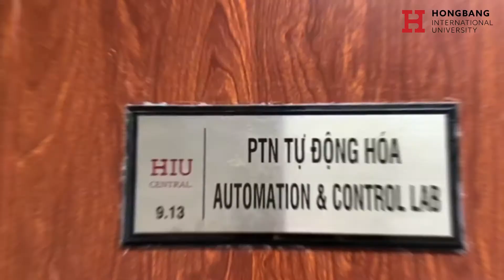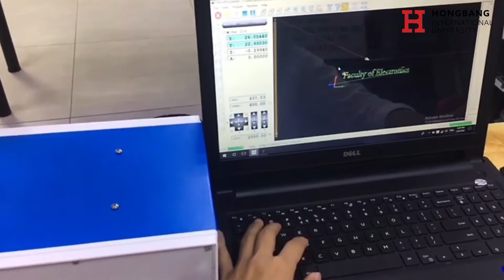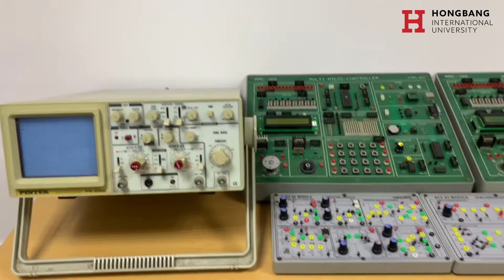[HIU] - Giới thiệu Ngành Kỹ thuật cơ Điện tử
Ngành Kỹ thuật cơ điện tử là ngành học nghiên cứu, áp dụng, phân tích, tổng hợp, đánh giá các vấn đề liên quan đến hệ thống cơ điện tử, vận hành bằng cơ khí, thủy lực, khí nén, điện, được trang bị kiến thức, kỹ năng, thái độ từ cơ bản đến nâng cao trong lĩnh vực kỹ thuật điều khiển, kỹ thuật điều chỉnh, kỹ thuật điện-điện tử, kỹ thuật vật liệu, quản lý chất lượng hệ thống cơ. Thời gian đào tạo đại học chính qui: 4 năm, 130 tín chỉ.

✔️ [HỌC SONG BẰNG TẠI HIU - 5 NĂM NHẬN 2 BẰNG CẤP]:
CHƯƠNG TRÌNH ĐÀO TẠO SONG BẰNG HIU:
☑️ 10 chuyên ngành chính, 40 chuyên ngành phụ
☑️ Nhận cùng lúc 2 tấm bằng đại học chính quy sau khi tốt nghiệp
☑️ Thời gian đào tạo 5 năm.
Và còn hơn thế nữa.

✔️ [6 PHƯƠNG THỨC XÉT TUYỂN CỦA HIU] cơ hội rộng mở trúng tuyển Đại học.
✔️ [39 NGÀNH ĐÀO TẠO CỬ NHÂN]

✔️ [CHƯƠNG TRÌNH ĐÀO TẠO SAU ĐẠI HỌC] Thạc Sĩ, Tiến Sĩ.

Trường Đại Học Quốc Tế Hồng Bàng
Trụ sở: 215 Điện Biên Phủ, P.15, Bình Thạnh, TP.HCM
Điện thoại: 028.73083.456